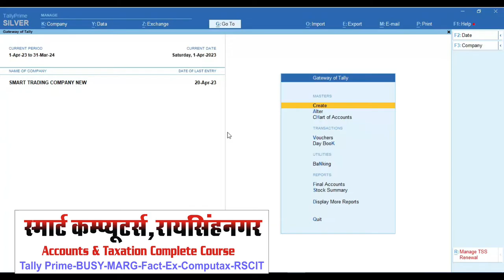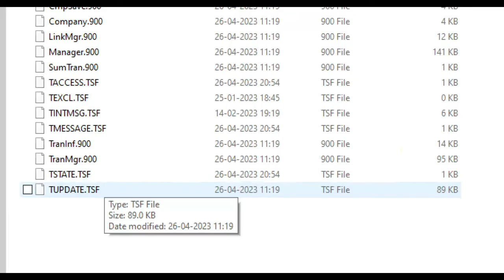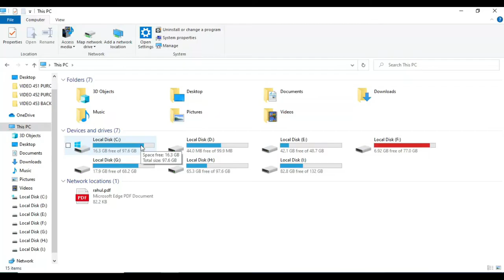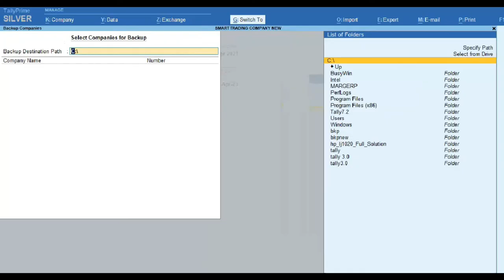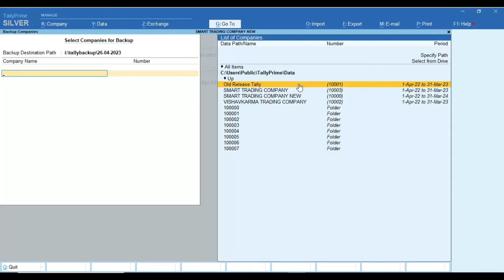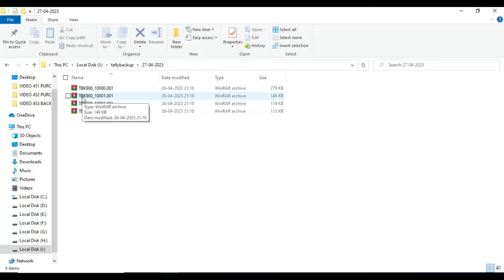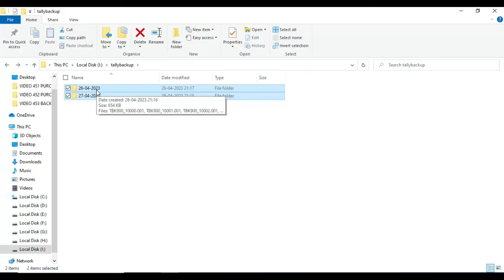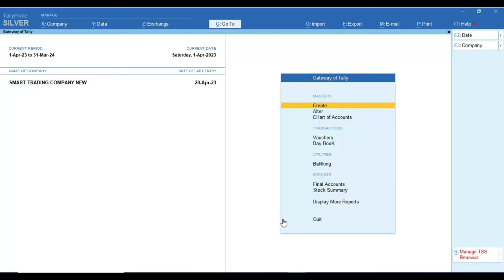Tally Data Backup in Tally Prime | Tally Prime Course